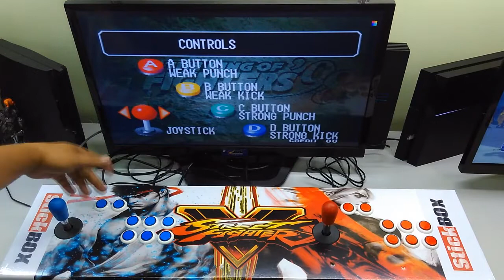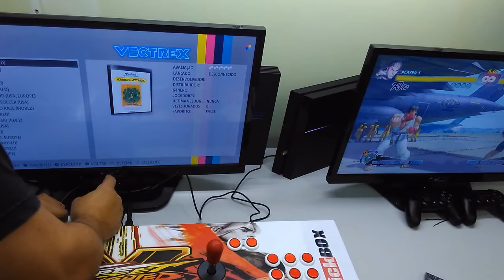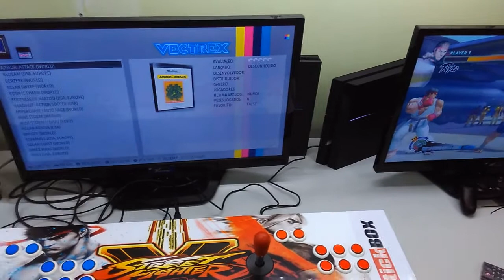Daniel Henrique Fliperama & Controle Arcade [PS4/PS3/PC] Genesis Dual